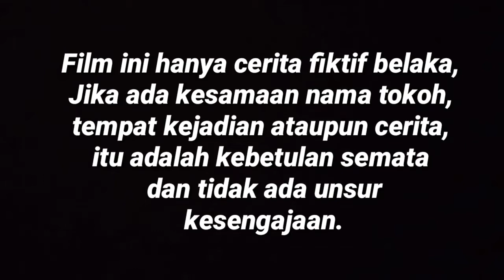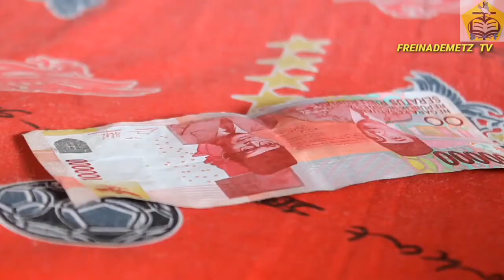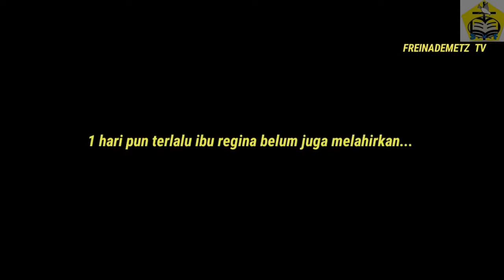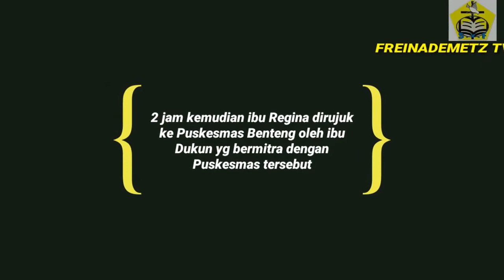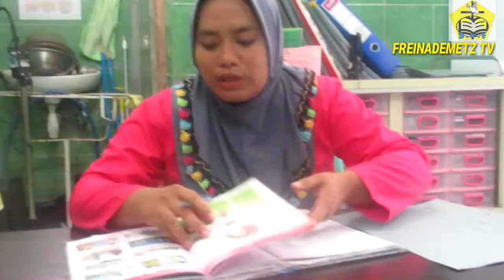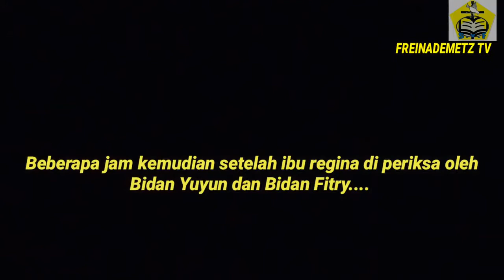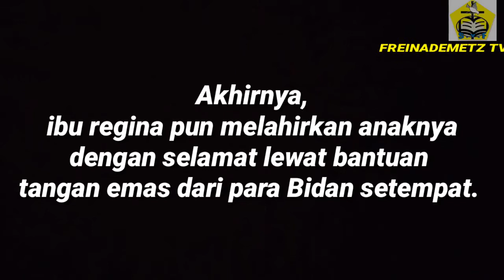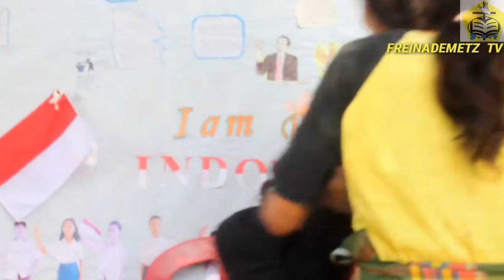Film bahasa manggarai dari siswa siswi SMPK ST. YOSEF FREINADEMTZ SOK RUTUNG